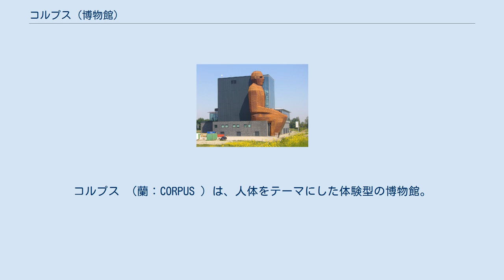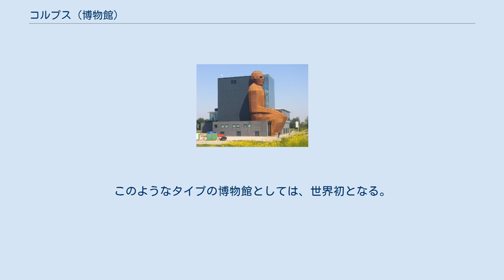コルプス (博物館)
コルプス （蘭：CORPUS ）は、人体をテーマにした体験型の博物館。
オランダ南西部の南ホラント州ウフストヘーストにある。
英語風にコーパスと表記されることもある。
 人体博物館「コルプス」は、オランダの首都アムステルダム方面と同国第3の都市デン・ハーグとを結ぶ高速道路A44沿いにある。
赤茶色の巨人像の左半分が、イスに腰を掛けるように体を折り曲げた姿で、高さ35メートルの建物に埋め込まれており、人目を引くデザインをしている。
 博物館は「人体内を体験する旅」（蘭：レイス・ドール・デ・メンス、reis door de mens ）をキャッチコピーとしており、巨大な臓器のレプリカや最新の技術を駆使した「5D効果」・音響により、人間の体内を実際に旅しているかのような感覚で、人体の仕組みを学ぶことができる。
旅は膝から始まり、子宮、消化器、肺、心臓に進み、頭部では口、鼻、耳を回り、最後は脳で終わる。
旅の中で来館者は、人体がどのような仕組みで機能しているか、健康的な生活や食、運動がどのような役割を果たしているかを体感する。
旅の所要時間は55分で、音声ガイドは8言語（オランダ語、英語、ドイツ語、フランス語、スペイン語、イタリア語、ロシア語、中国語）に対応している。
また、膨大な収蔵品の常設や展示の入れ替えが行われ、来館者が楽しみながら学ぶことができるように工夫されている。
 2008年3月14日、オランダ女王ベアトリクスによりオープンした。
プロデュースは、オランダ人企業家アンリ・ルマース（Henri Remmers ）による。
このようなタイプの博物館としては、世界初となる。